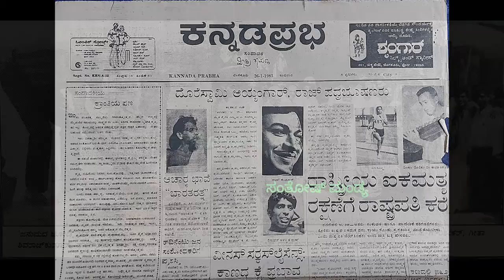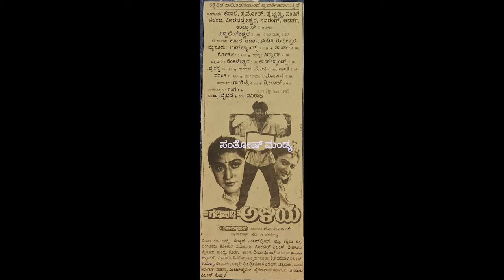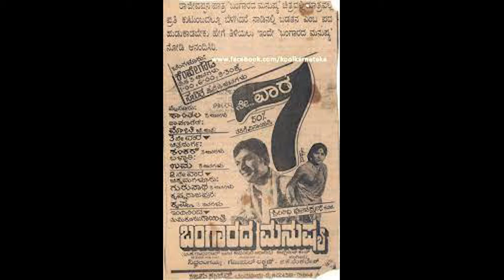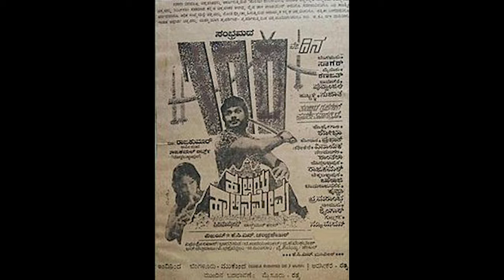Old Kannada Movies Publicity Style Memories